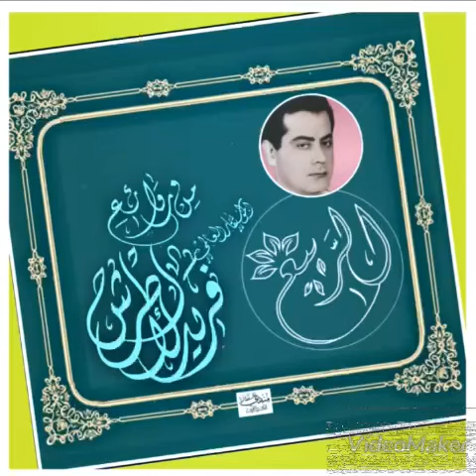٣ دقائق كالسحر الطاغي ! ( ربيع ) فريد الاطرش كما لم تسمعوها من قبل!! شكراً للخطاط البحريني محمد مندي